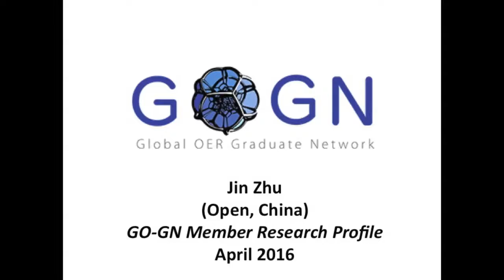Jin Zhu on her PhD research: Educators and the Micro-Lesson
GO-GN member Jin Zhu (Open, China) on the focus of her PhD research.

This interview was recorded at the GO-GN workshop prior to OE Global in Krakow, Poland during April 2016.